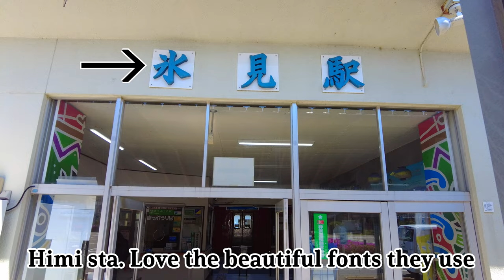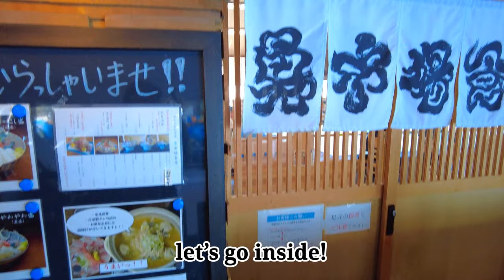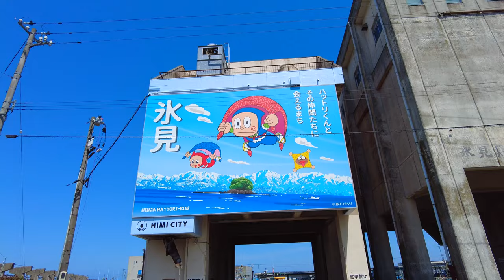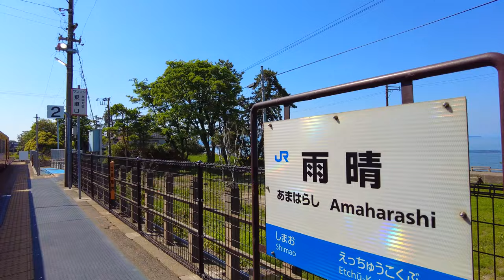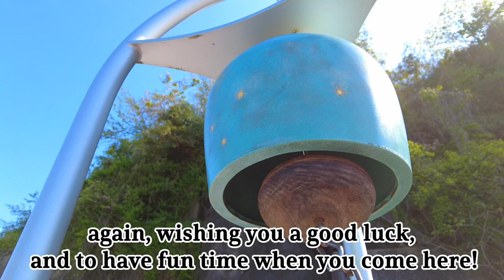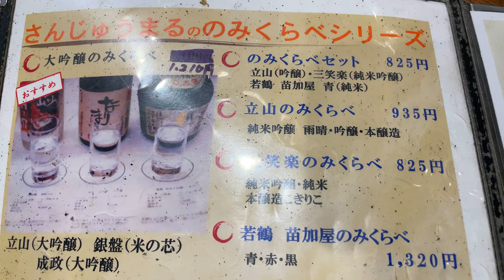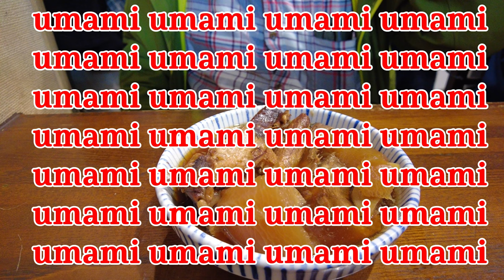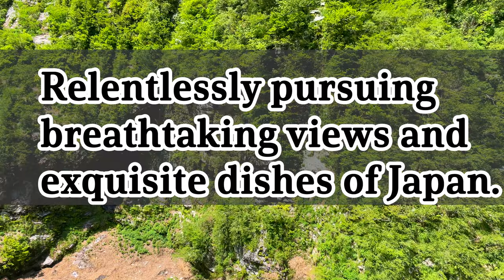4K Japan, Toyama pref: Epic seafood and stunning landscapes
Introducin Toyama prefecture's epic sefood.
One of the best place to eat seafood!
Also Toyama bay is beautiful with Tateyama Mountains
behind the  sea.

Place visited
Himi fish market retaurant